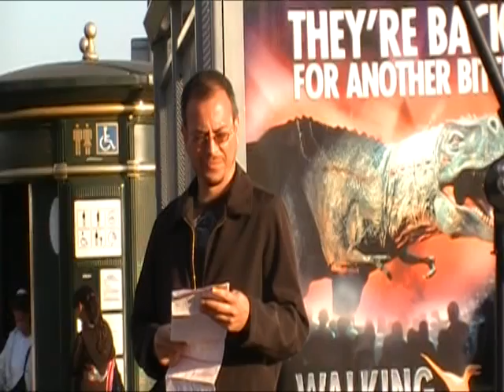Tony Miano and Roberto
Tony Miano preaching the gospel and speaking to a man named Roberto - who believes the bible is fairy tales